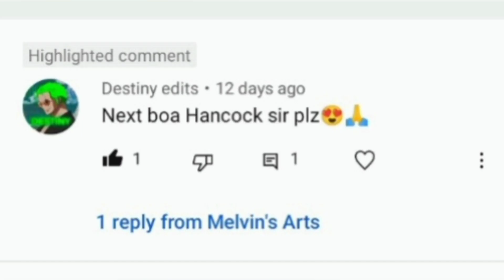( PIRATE EMPRESS ) Boa Hancock, one piece